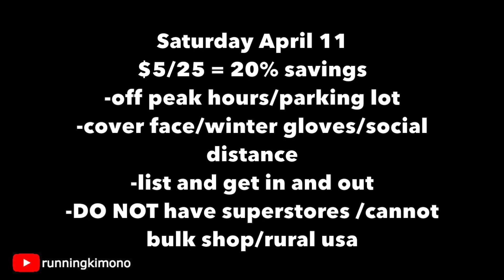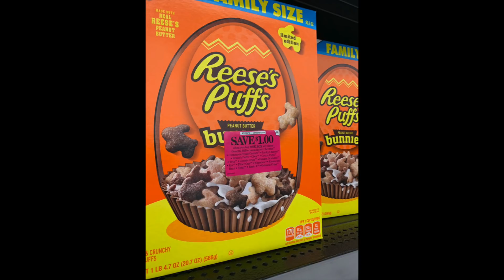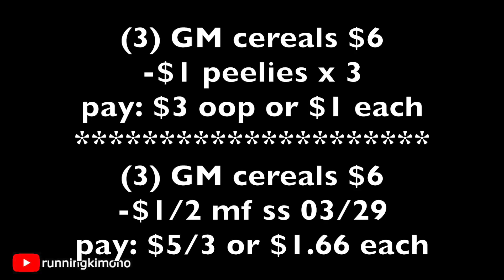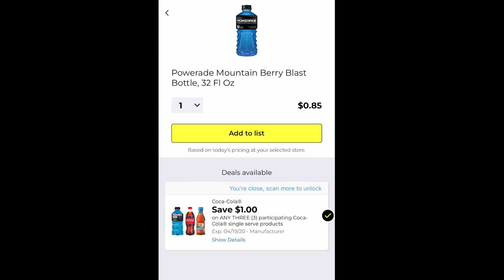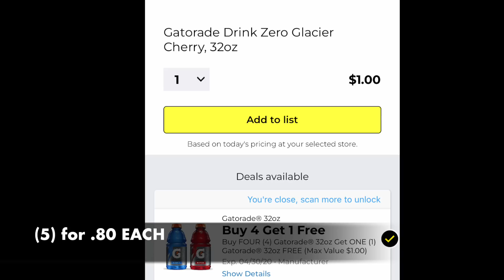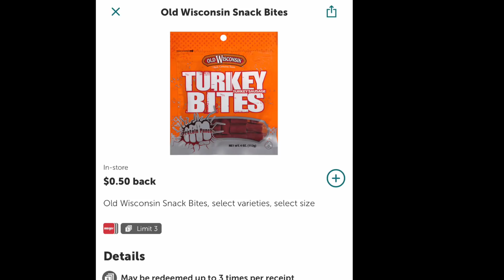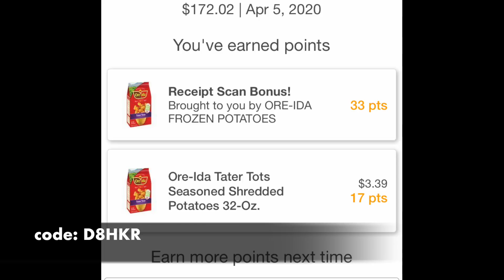Dollar General **BEST FOOD DEALS** until April 11!